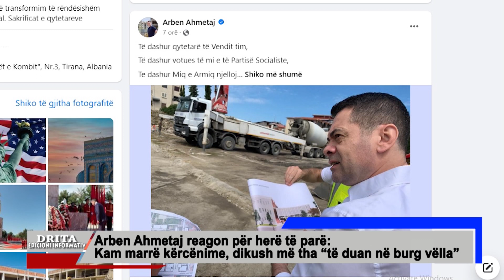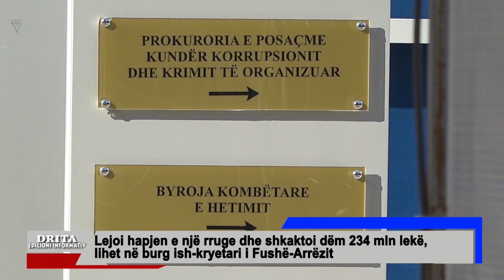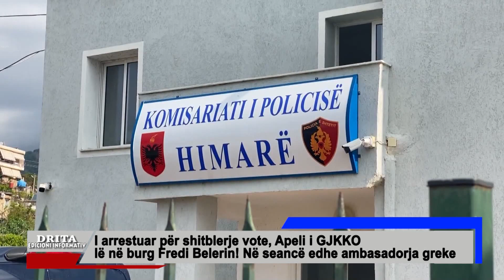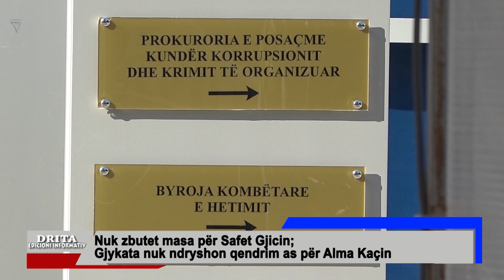Drita Tv Lajmet 14 7 2023